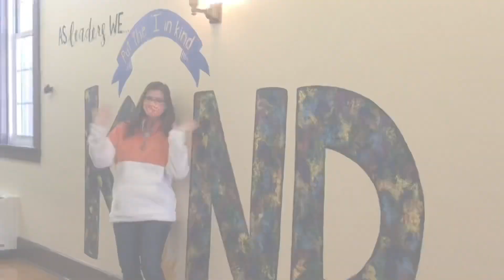Special thanks to all of our Heath Care Providers from Little Mountain Elementary!❤️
Little Mountain Elementary sends a “Mountain” of LOVE to our Health Care Providers. The music is Thomas Rhett’s “Be a Light.”